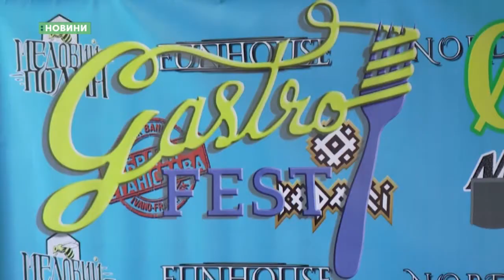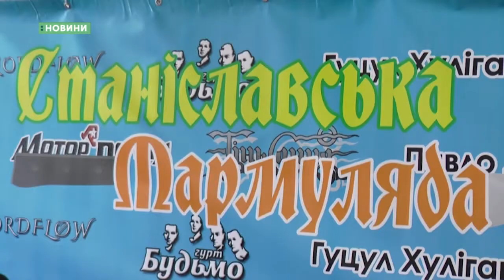06.07.2018. Новини. 13:30